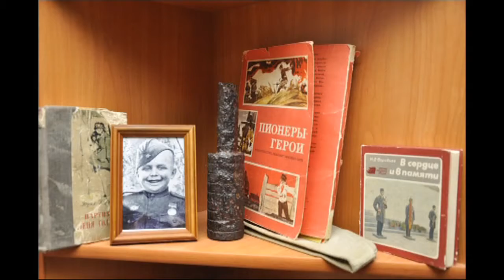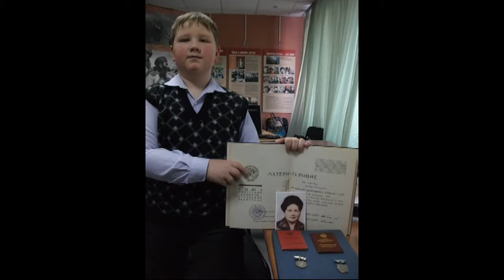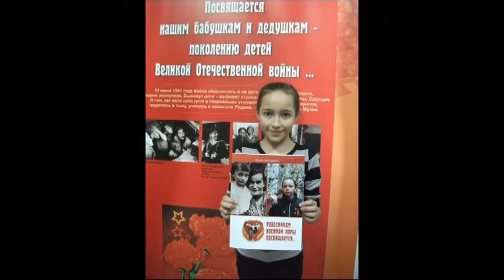Новожилова Людмила Александровна Музей Дети войны 2015 год 70 летия нашей Победы!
Челябинская область. Лауреат "Конкурса краеведов" проводимого Российским историческим обществом (РИО) и Фондом "История Отечества" в 2019 году.